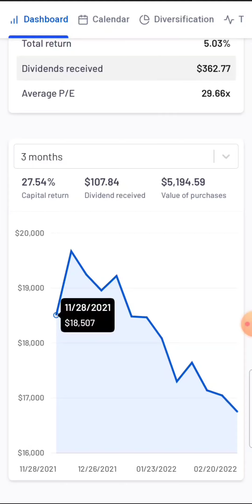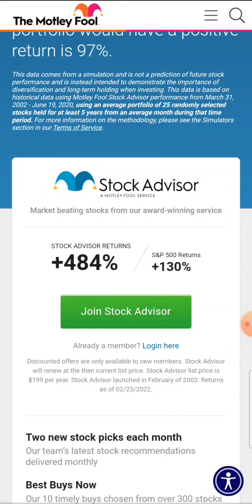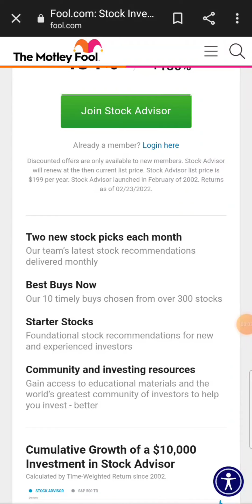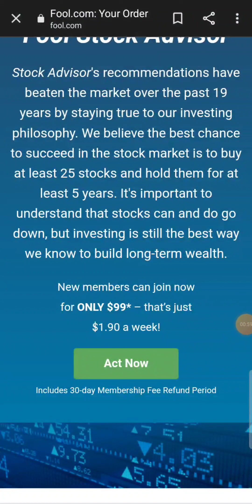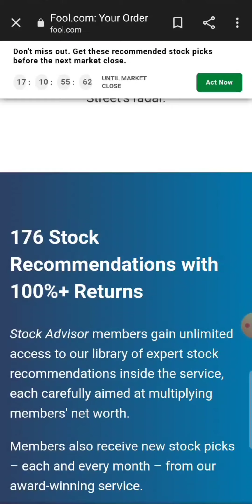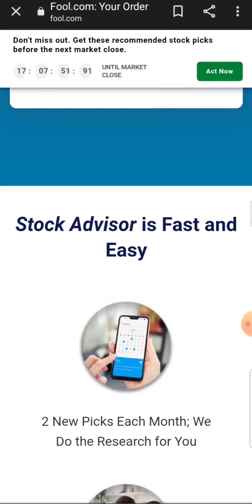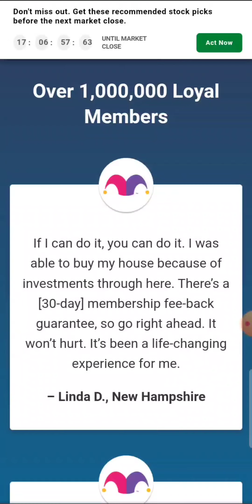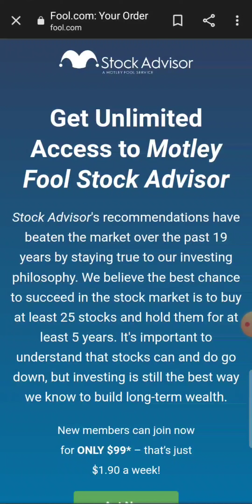Should You Use A Stock Advisor, The Motley Fool Stock Advisor Thoughts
Get Unlimited Access to Motley Fool Stock Advisor

Stock Advisor's recommendations have beaten the market over the past 19 years by staying true to our investing philosophy. We believe the best chance to succeed in the stock market is to buy at least 25 stocks and hold them for at least 5 years. It's important to understand that stocks can and do go down, but investing is still the best way we know to build long-term wealth.

Market-Beating Returns
Cumulative Stock Advisor Returns
Stock Advisor has 4X'ed the S&P 500 over the last 19 years

The Stock Advisor team has outperformed the market 4-to-1 by rigorously combing every corner of every industry for overlooked companies we believe could be poised to shatter the market – often when these businesses are flying under Wall Street’s radar.

176 Stock Recommendations with 100%+ Returns
Stock Advisor members gain unlimited access to our library of expert stock recommendations inside the service, each carefully aimed at multiplying members' net worth.

Members also receive new stock picks – each and every month – from their award-winning service.

The Motley Fool believe proper investing should be easy – that means none of the so-called "secret" tactics Wall Street wants you to believe go hand-in-hand with the stock market. And with Stock Advisor’s average stock pick returning 484%, we think we’ve proven our point.

Stock Advisor is Fast and Easy

2 New Picks Each Month;

They Do the Research for You

Only 5 Minutes a Month to Tune Up Your Portfolio

Expert Analysis of New Investing Trends Best of all, when you join Stock Advisor today, you’ll receive IMMEDIATE access to our latest stock picks.

And if you give Stock Advisor a try and decide it’s not for you, that’s fine too. Simply cancel within 30 days and you’ll receive every penny of your membership fee back.

Resources

Music
AudioJungle
Lofi
OnyMusic

The Motley Fool, The Motley Fool review, best investment service, best long term investing strategies, is The Motley Fool reliable, The Motley Fool Stock Advisor review, The Motley Fool review 2022, leading stock analysis, best stock insight, best financial advice, best investing advice, how to invest successfully, investing advice for beginners, how to start investing, best stocks that will grow, invest in your future, The Motley Fool’s guide to investing, how to invest in stocks, The Motley Fool beat the market, best stocks to buy right now, what are The Motley Fool stock picks, market beating stocks, growth stocks